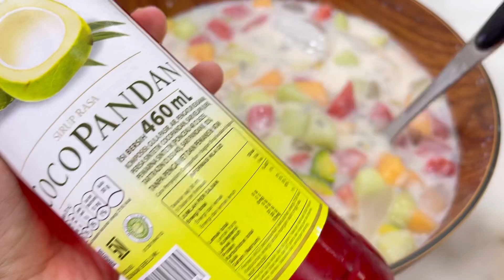ES SOP BUAH SEGAR UNTUK TAKJIL BUKA PUASA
bagaimana kabar kalian? semoga kali ini kalian suka ya dengan video yang aku bagikan :)
Selamat datang ya di channel youtube aku Ika Mardatillah tempat belajar masak bareng yang praktis cepat dan mudah.
Kali ini aku akan berbagi resep

bahan bahan
-aneka buah aku pakai
melon
semangka
Melon kuning
alpukat
Biji selasih
-1 kaleng susu kental manis
-200 g gula pasir
-200 ml air
-1 ikat daun pandan
-es batu

produk yg aku pakai
🍳 Wajan stainless calypso :